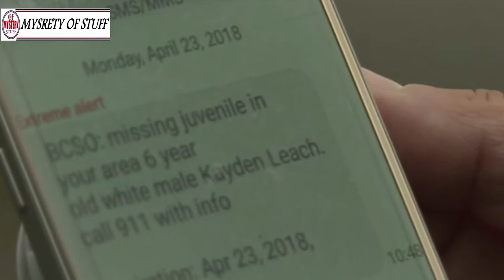MYSTERIOUS SOUND LEADS SEARCH TEAM TO A LOST 6 YEAR OLD BOY AND ITS SOURCE LEAVES EVERYONE BAFFLED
of stuuf !! The Ghost challenge:) // The Ghost
Unsolved
mysteries
Unsolved mysteries
mysteries unsolved
Mystery
mystery
mystery box
mystery package
mystery shopping
mystery of the disappearance of cody dial
mystery ke
mystery girls
mystery of love
mystery movie
mystery music
mystery queen
mystery,
martin mystery
adventure mystery
martin mystery
mystery movies
mathematical mystery tour
mystery
mystery leopard
sharkboy mystery mission,
sprmysteryman
mysterymanplayz
mystery 13
mystery esc
mystery  be cool scooby doo,
mystery skulls
battlefield  mystery
anime ep mystery
mystery meat
mystery girl
world warmystery
mystery roblox
mystery decals
sims  mystery
murderer mystery
mystery decals in a row
3 mystery riddles
mystery lane berwick maine
mystery decals
mystery eggs
sims mystery
stuff
stuff dog
stuffing box
assembly drawing
stuff for free
stuffed
stuffing
stuffed burger
stuffy nose
stuffed animals
stuff again
stuff with scout fly
staff academy
psn stuff
random stuff
mcpe stuff,
minecraft stuff,
hero stuff
staff 13,
staff mineplex,
staff griefed,
bk staff
the ghost
the best
the canterville
 ghost class

abandoned places
abandoned places in kentucky
abandoned oregon
abandoned places in oregon
200 years of varnish removed from a painting
abandoned places in south carolina
abandoned
abandoned chicago
abandoned illinois
abandoned chicag
oregon abandoned places
2122 north clark street
abandoned ohio
synagogue tunnel
abandoned places in illinois
nephilim